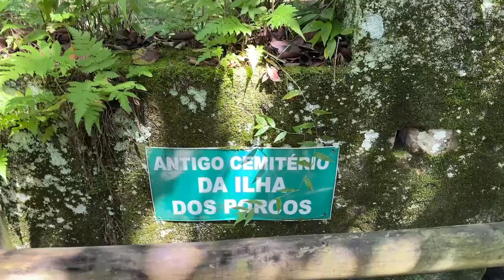Passamos um final de semana inteiro a bordo de um veleiro no litoral norte de São Paulo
Neste video mostraremos para vocês como foi nossa primeira experiencia a bordo de um veleiro.
Passamos duas noites no litoral norte de São Paulo, conhecemos praias paradisíacas, ilhas encantadoras, tomamos muito banho de mar e curtimos demais velejando no barco Spirit of Sun!
Confira!